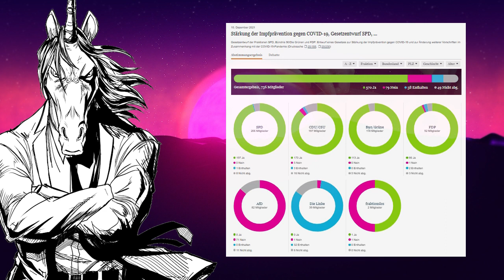KLIA #25: Die grob falsche Zahl der Ungeimpften in Hamburg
Ich habe den Namen des ehrenwerten Bürgermeisters falsch ausgesprochen. Er heißt "Tschentscher" und nicht "Tschentschner". Ich entschuldige mich hiermit.

→ Ab 10 USD lesen wir vor, eingeblendet wird aber alles.